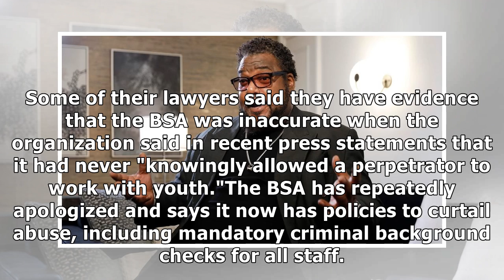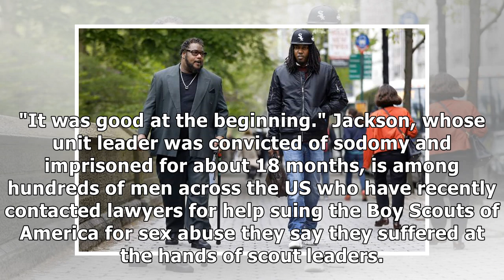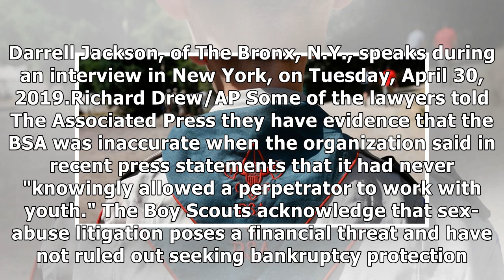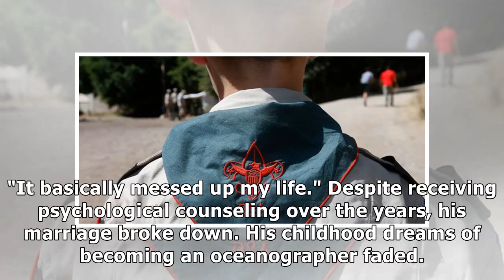Ex-Boy Scouts are preparing to sue for abuse by troop leaders: 'It messed up my life'